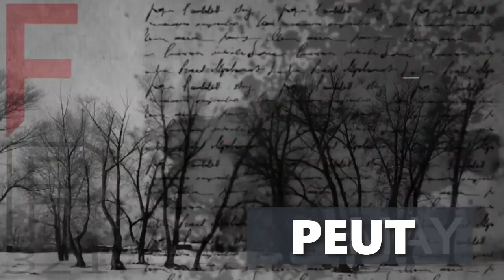Les disques de Dropa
Dans cet épisode, le Dr. Michael S. Heiser discute des Disques de Dropa. D’où viennent-ils, dans quelle mesure les sources sont-elles crédibles et à quoi servent-elles? Les théoriciens des astronautes anciens ont leur propre récit, mais que révèle réellement la vérité? En savoir plus sur cet épisode et sur d’autres Adapté de “The Dropa Stones - Holes in the Story”